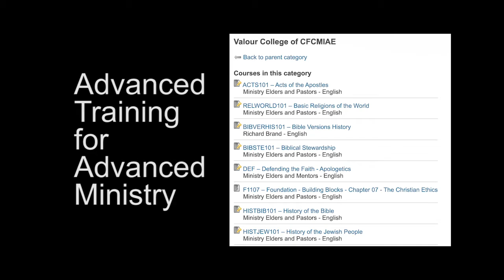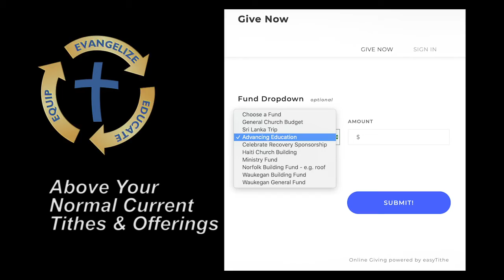State of the Church 2020 Advancing Education Presentation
A brief 5 minute video of the state of Advancing Education within Christian Fellowship Church Ministries International.